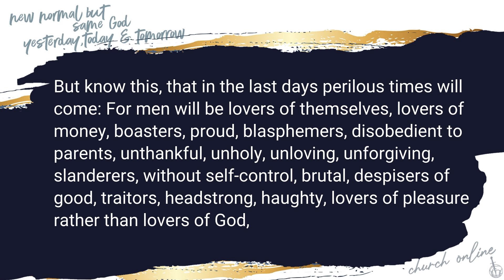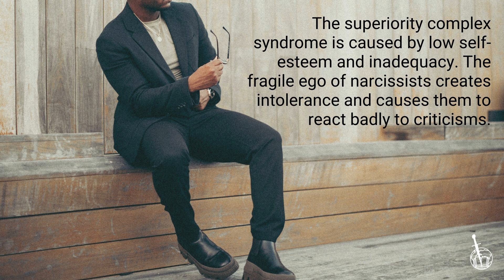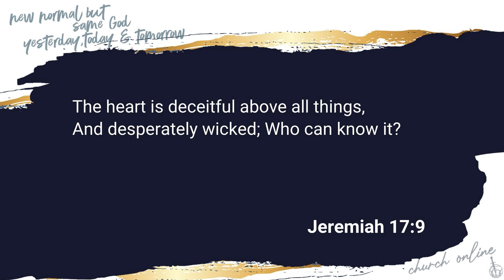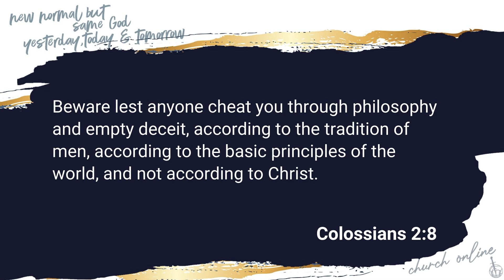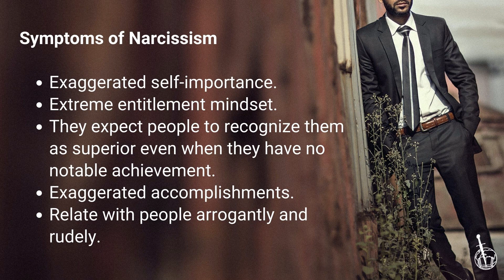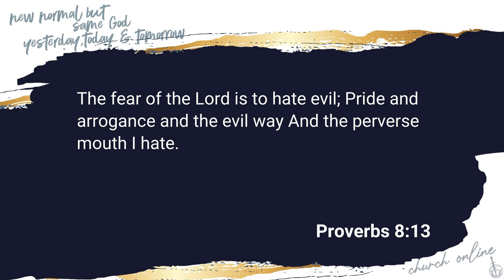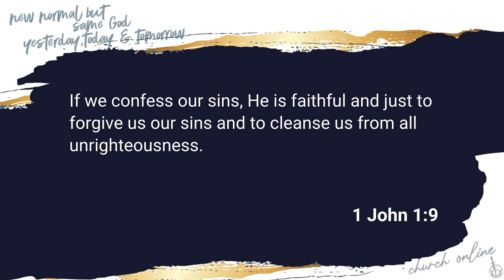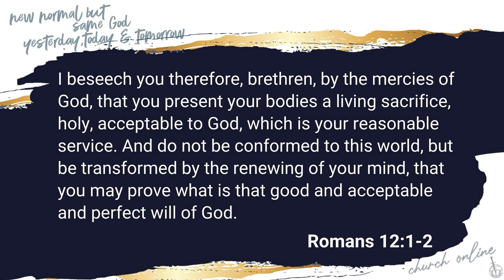HOW TO OVERCOME NARCISSISM | Tony Marioghae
Bible Text: 2nd Timothy 3:1-5,

Narcissism is a mental condition which gives someone a sense of superiority or importance over others, with an extreme need for attention, affection and admiration from other individuals.

Narcissism is a common trait of many people and has many destructive consequences in life. It is however, a troubling one but it can be overcome. You can use the ways described in this sermon to help overcome narcissism.

He is a prolific speaker, best-selling author, advisor to numerous world leaders, consultant to corporate organizations, businessman and mentor to many people.